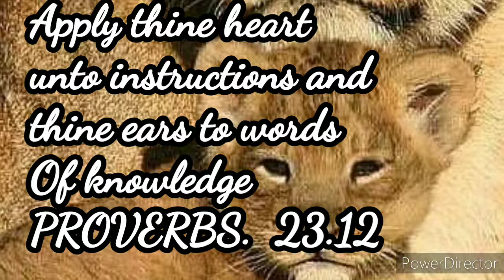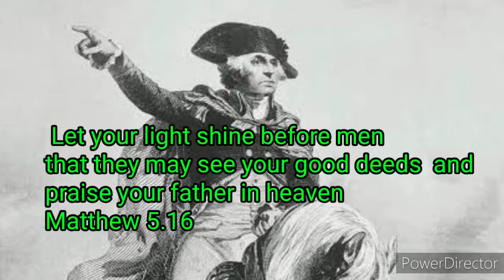Moral stories. . 1 A.. Man on the horse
Moral story
A man on the horse#hags MoralstoryAmanonthehorse